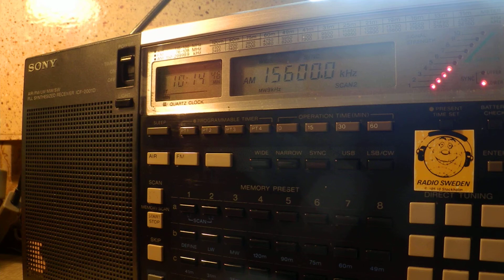20 12 2014 UNIDentified carrier with test tone 1012 on 15600